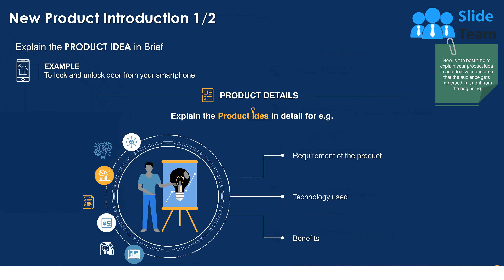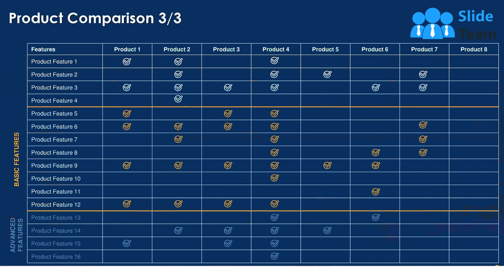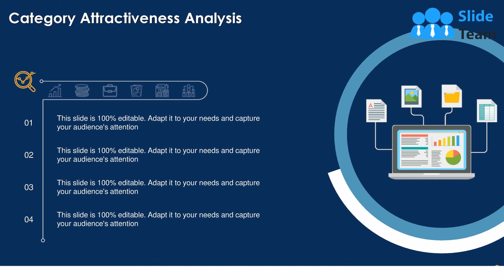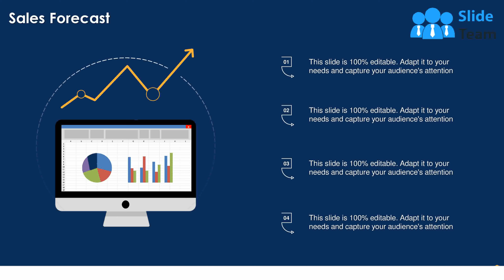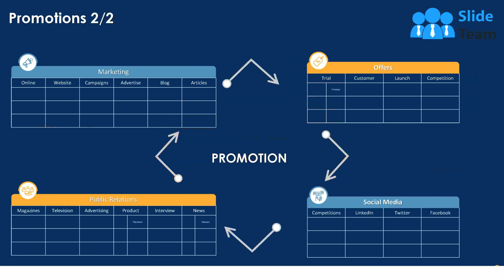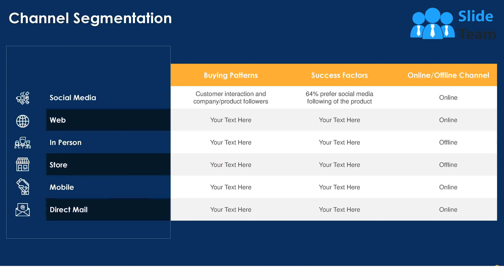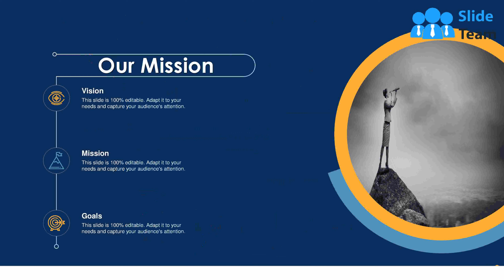Product Management PowerPoint Presentation Slides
Product Management PowerPoint Presentation Slides is the perfect, and custom virtual tool for management professionals across the world. Our Product management PPT theme features a comprehensive approach and a concise design. The format of this product strategy PowerPoint slideshow is specially developed to showcase all the fundamentals of product management. Pique the interest of your audience by demonstrating your product idea using this product planning PPT template. Take advantage of impressive data visualization tools of product development PowerPoint presentation to elaborate on product strategy and lifecycle management. By the means of our product promotion PPT deck, users can represent the marketing plan including the go-to-market strategy. The neat tabular formats included in this product management marketing PowerPoint theme are perfect to portray competitive landscape analysis. Our product management PPT slideshow assists you in elucidating customer analysis, market potential, sales forecasting, advertising decisions, and channel management. So, download this new product development PowerPoint deck and create a gripping presentation within moments.